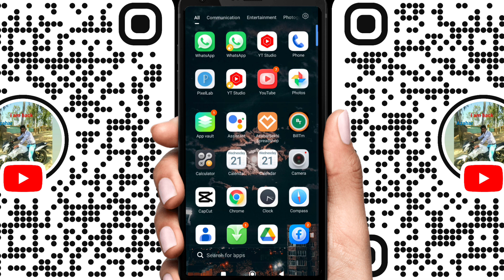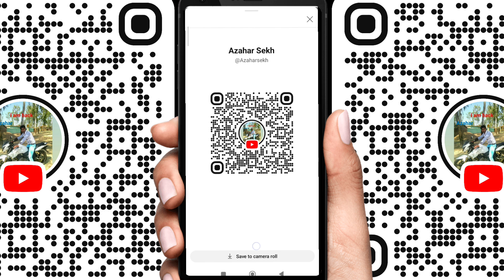Youtube New Update 2024 🔥| अब आपके चैनल को मिलेगा QR Code kaise nikale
YouTube channel me Swagat hai aapka
 Mere pryare Bhai o is video mein bataya gaya hai ki
youtube new update, youtube new update 2024, new youtube update, youtube new update today
youtube new update, youtube new update 2024, new youtube update, youtube monetization new update
youtube new update, youtube new update 2024, new youtube update, youtube update 2024
youtube new update, youtube new update 2024, new youtube update, youtube new update features
youtube new update, youtube new update 2024, new youtube update, youtube new update 2024 today
youtube new update, youtube new update 2024, new youtube update, youtube monetization update 2024

WhatsApps
Link🔗

KPMBW